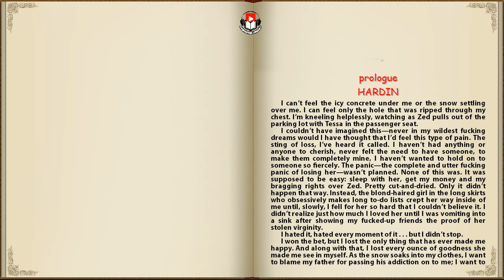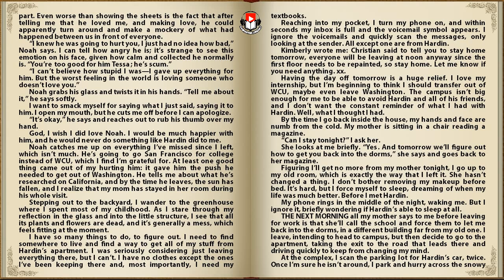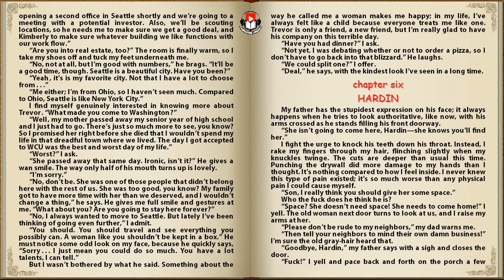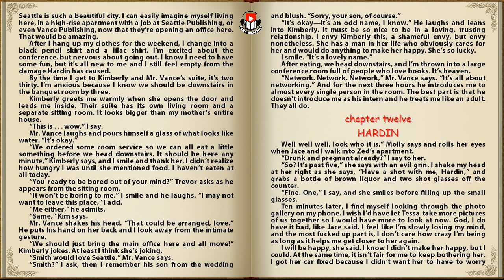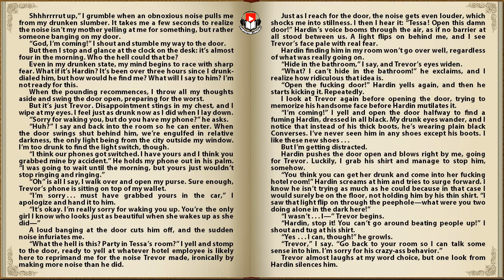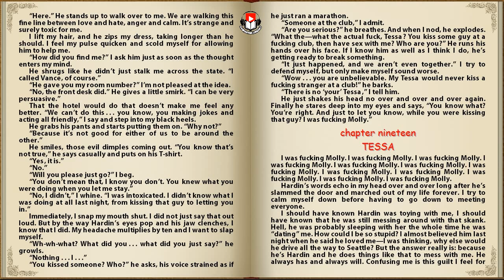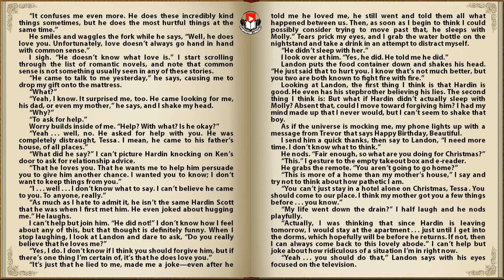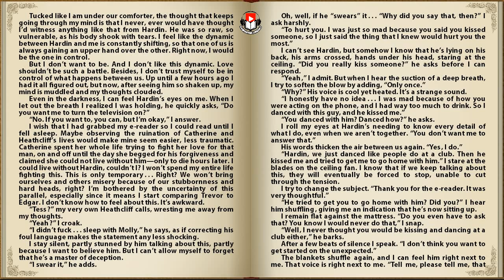(Part 1) AFTER WE COLLIDED by Anna Todd (The After Series Book 2)